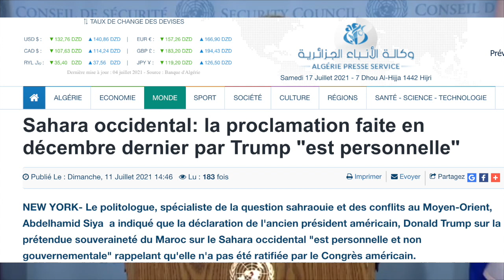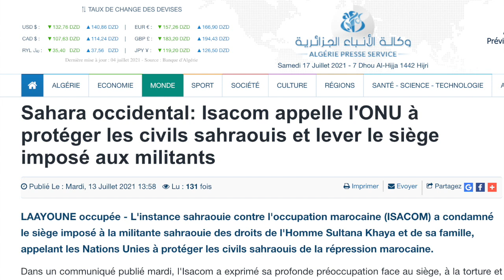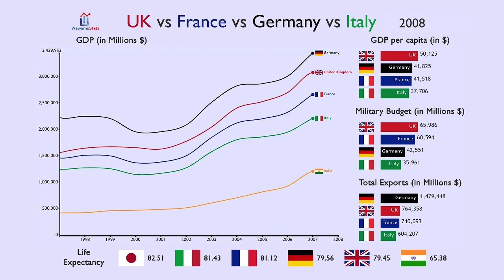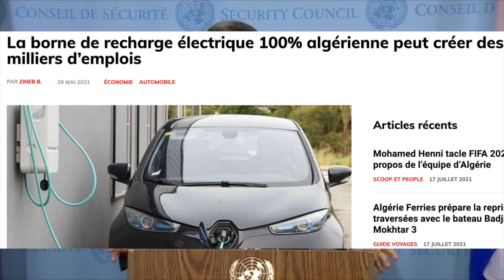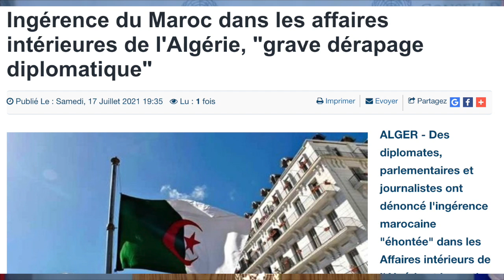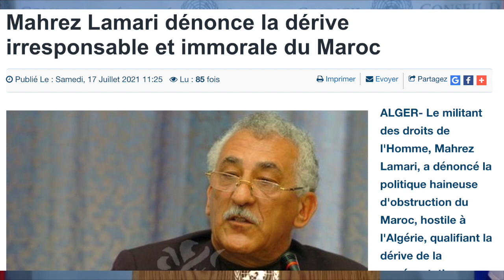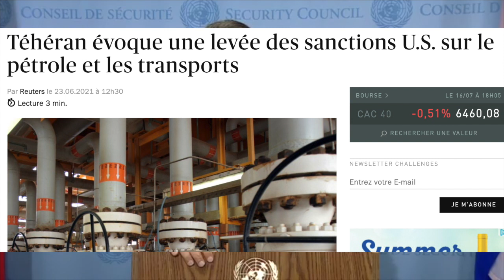Le Maroc demande à l’Algérie de respecter le droit à l’autodétermination du peuple Kabyle